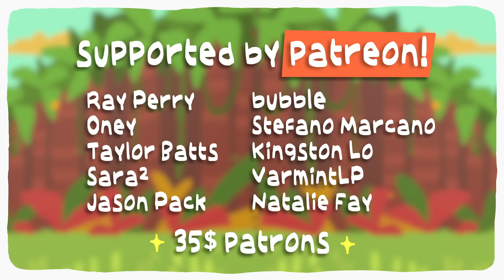The Ultimate "Madagascar" Recap Cartoon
Had to cut out the mort scene. San Diego! The ultimate recap cartoon of DreamWorks' Madagascar! I like to move it move it?

Nelleke Hogendoorn
Joe Porter